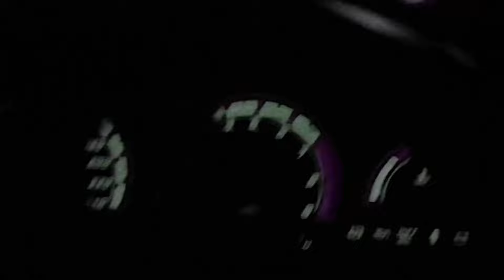Dlain - Średniowiecze (feat. Odynese, Olczan)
Title: Średniowiecze
Lirycs: Dlain, Odynese, Olczan
mix-mastering: Dlain